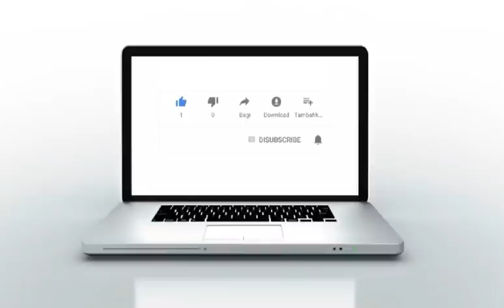القنيطرة.. كاميرات المراقبة ترصد سرقة في وضح النهار بقيسارية النافورة